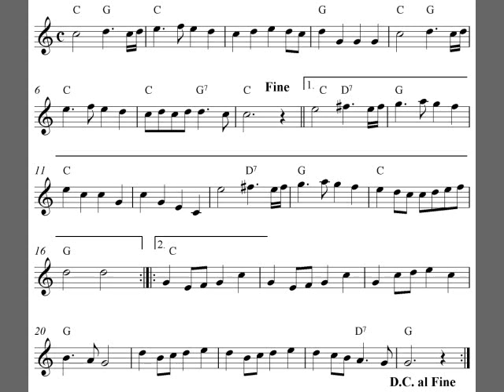Trumpet Voluntary, easy free flute sheet music score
Free easy flute sheet music score with the melody Trumpet Voluntary.